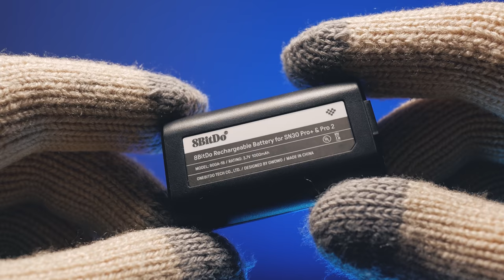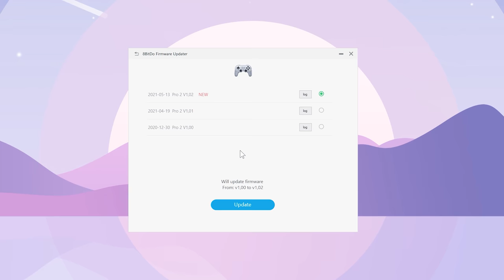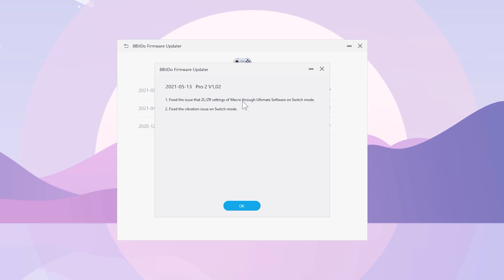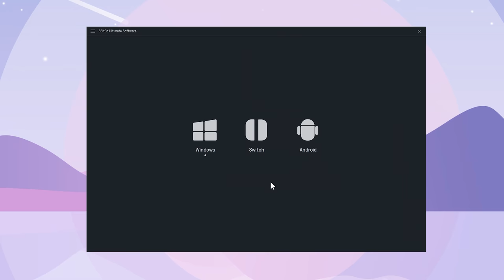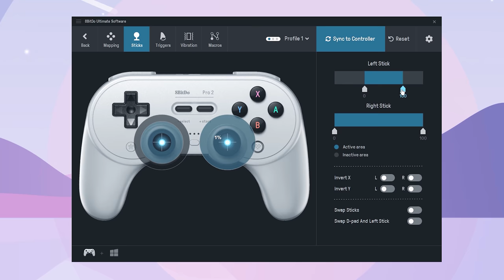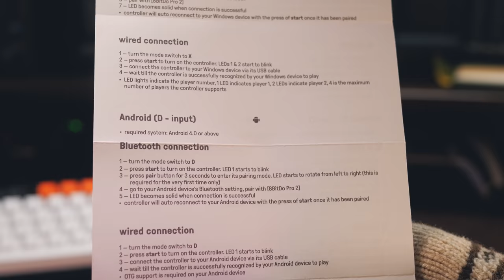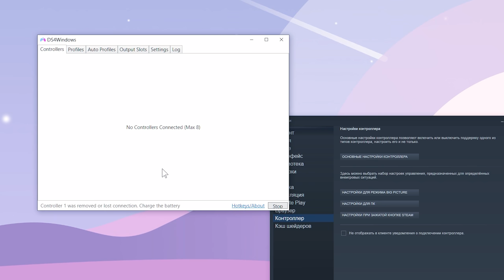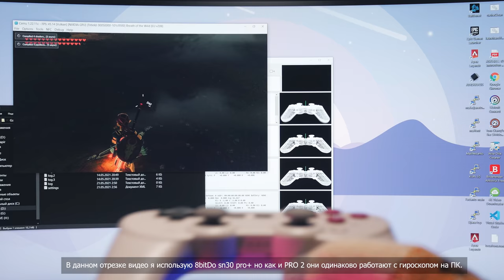8BitDo Pro 2: На шаг ближе к идеалу | ОБЗОР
В этом обзоре я покажу вам универсальный геймпад с гироскопом, который можно подключить к Nontendo Switch, ПК, Androin и iOS устройствам по Bluetooth. Купить 8BitDo Pro 2

На что я делал озвучку этого видео:
Rode NT1a / Andoer

0:00 Обзор геймпада 8BitDo Pro 2
0:32 Распаковка геймпада 8BitDo Pro 2
1:19 Эргономика контроллера
3:37 Программное обеспечение и прошивка 8BitDo Pro 2
4:28 Тест стиков 8BitDo Pro 2
6:00 8bitDo Ultimate Software
7:43 Типы подключения 8BitDo Pro 2 к разным устройствам
9:09 Как включить гироскоп 8BitDo Pro 2 на ПК
10:05 ASMR тест геймпада 8BitDo Pro 2
10:57 Выводы про геймпад 8BitDo Pro 2